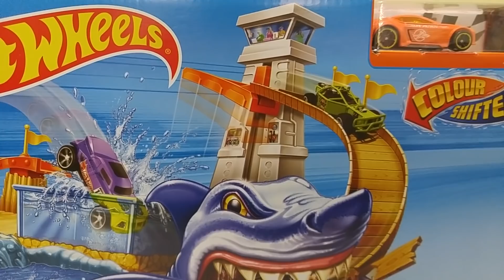HOT WHEELS KÖPEKBALIĞINDAN KAÇIŞ ve RENK DEĞİŞTİREN ARABALAR|Shark Escape